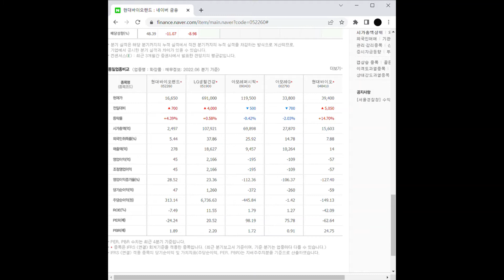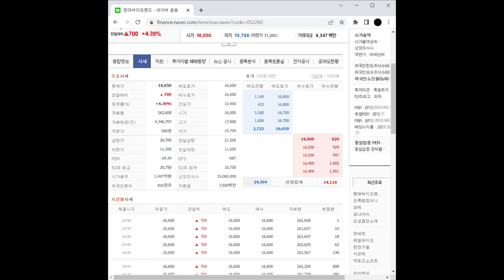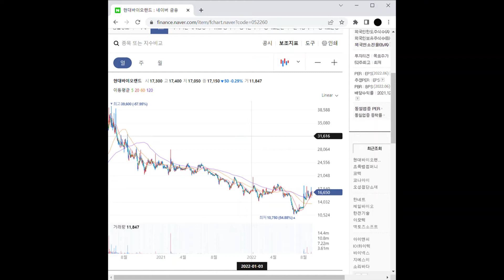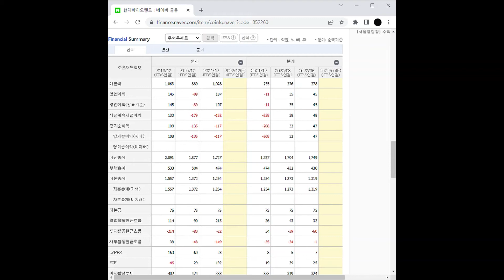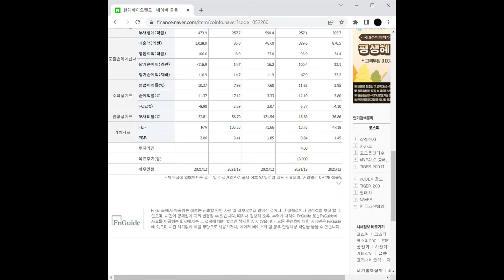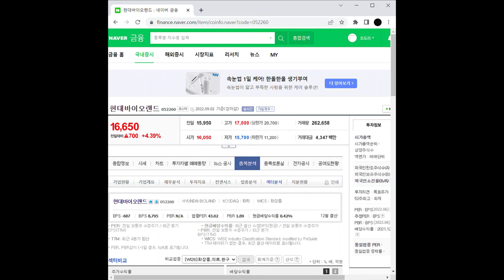건강기능식품 관련주 현대바이오랜드 주가 전망 및 차트 분석